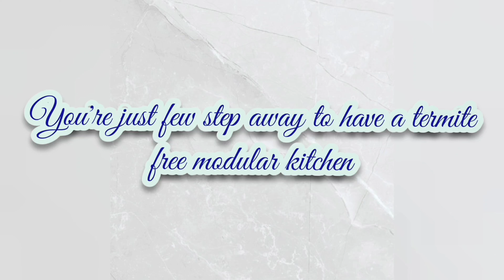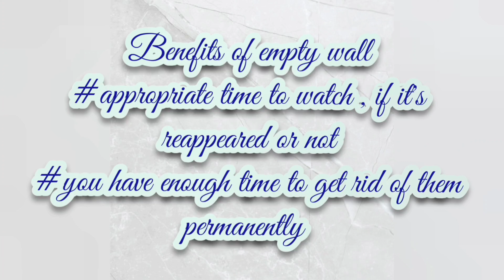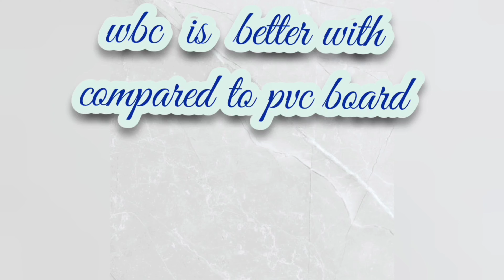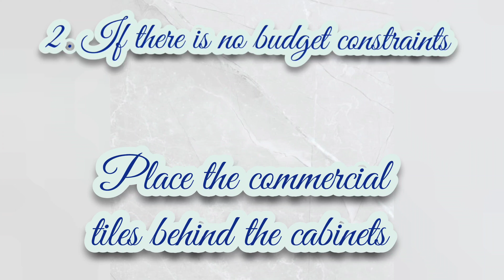modular kitchen me deemak lagne par kya kare? konse material se deemak ni lgti?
hi everyone
is video mein ap sikh payenge ki agar kitchen me deemak lag jaaye to kya2 steps follows karne chahiye.

aur agar nayi kitchen banwa rahe hai to usse deemak lagne se kaise bachaye. konse material use karne chahiye taki deemak na lage

how to get rid of termite permanently
use termite free materials